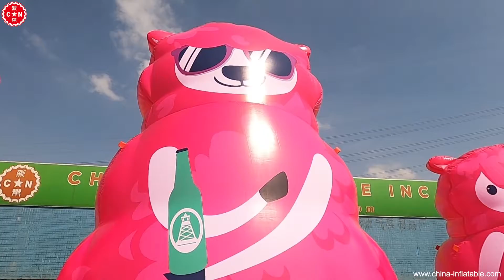Advertising inflatable cartoon sheep promotional character from Chinee Inflatable Cartoon2-117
Established in 1998, CHINEE inflatables is one of the biggest inflatable manufacturers in China. Centrally located in Guangzhou with factories in Dongsha Economic & High-tech Zone of Fangcun. CHINEE group proudly hosts a skilled work force and offers its clients the benefits of being able to produce custom any number of custom specialty designs.